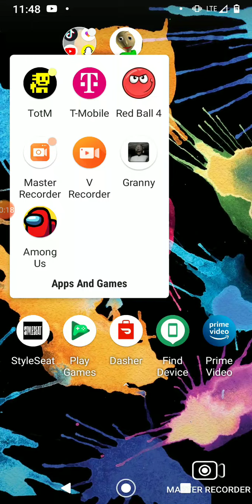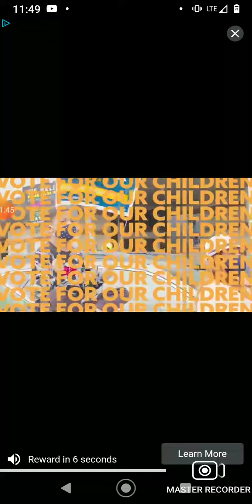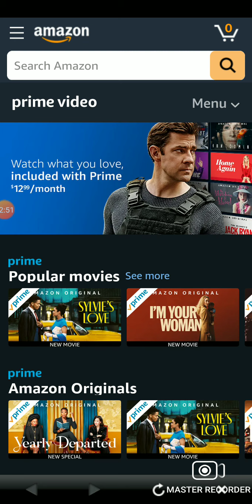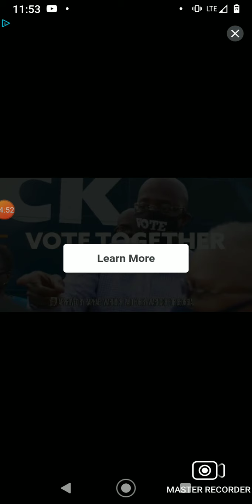playing some more tomt